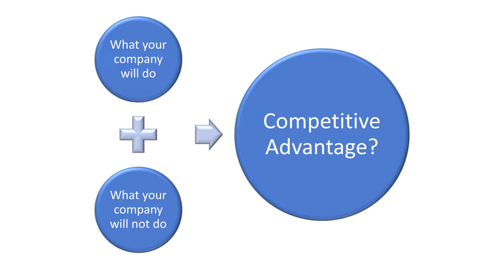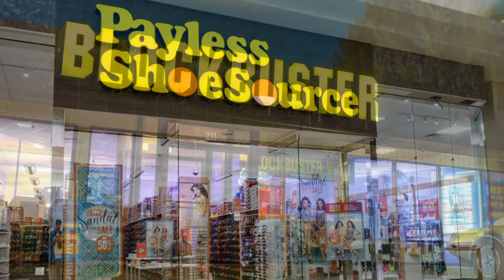Build a Strategic Competitive Advantage (and keep it).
Every company faces competition. Every company can get beat someday. The best companies adapt and maintain strategic flexibility. Build the right business strategy to build a strategic advantage and stay on top of your industry.

Legal notice: Strategy Emporium is a product of Know MBA LLC. Know MBA LLC is a limited liability company headquartered in Utah, USA. Topics discussed may not fit every situation, so please seek the advice of qualified professionals in your area when making business decisions.

business strategy, strategy formulation, strategic competitiveness, corporate adaptation, competition, business competition, external business environment